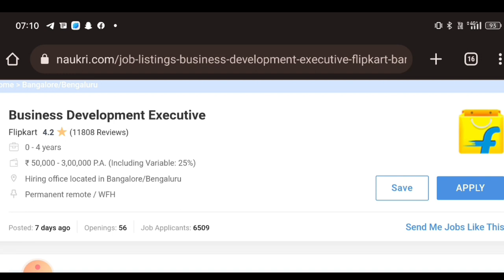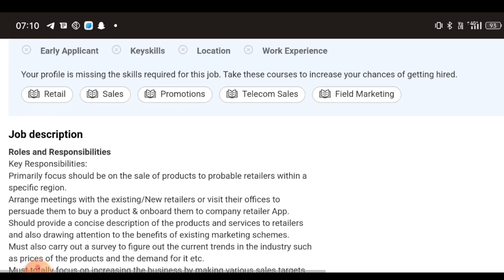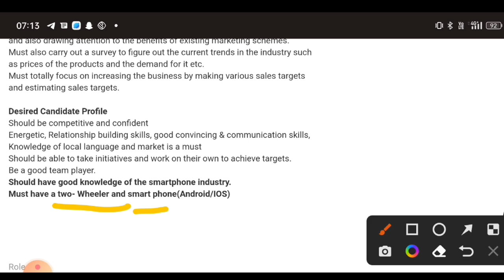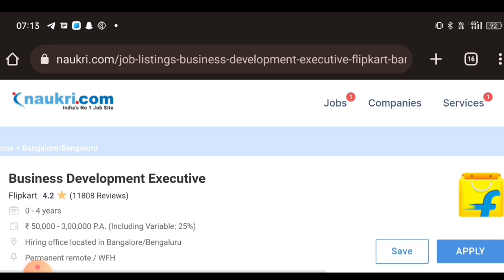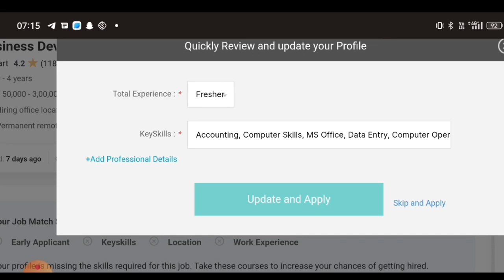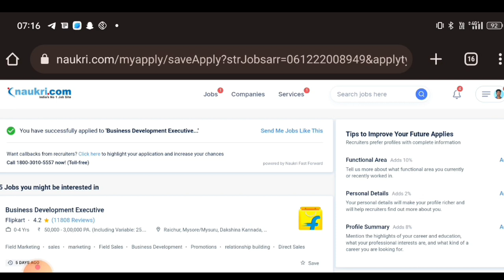filpkart jobs|work from home jobs|new jobs in Tamil|2022 jobs